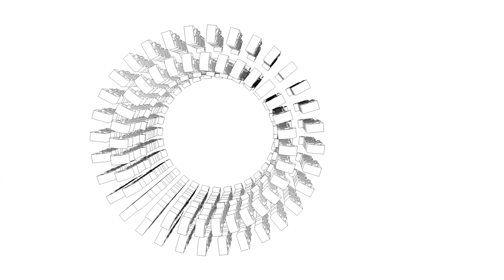James Schroeder Reel HD.mov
A Reel for James Schroeder.  It features Motion Graphics, Photography, Editing, and Compositing.  The pieces featured are across a variety of corporate, broadcast, and creative works I've done over the last three years.